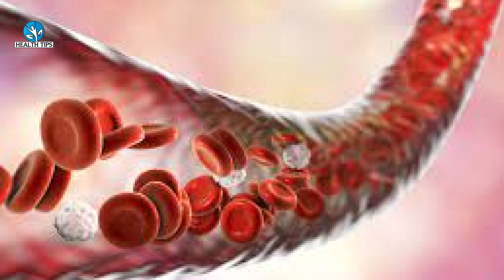90 बीमारियो का काल है, घुटनो का दर्द,हाई बी पी,डाइबिटीज,कोलेस्ट्रोल,knee pian,heart attack, eyesight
90 बीमारियो का काल है, घुटनो का दर्द,हाई बी पी,डाइबिटीज,कोलेस्ट्रोल,knee pian,heart attack, eyesight